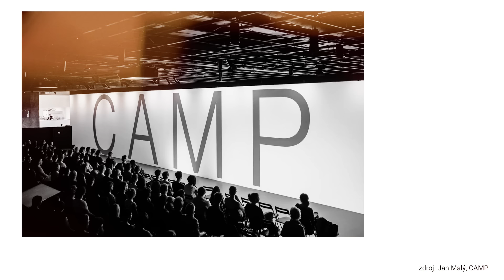Na návštěvě u Adama Gebriana a Markéty | FAVI.cz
Jak bydlí Adam Gebrian s jeho ženou Markétou a synem Filipem 🏠❤️? Zavítejte s námi do 61 m2 nájemního bytu na Malé Straně v Praze, kde bydlí už 10 let. I přes to, že v prostoru nebylo možné dělat zásadní změny, se podařilo Markétě vytvořit osobitý interiér domova 😊👌. V něm se snoubí výrazné barvy jako zelená a růžová, byt je plný rostlin, světla, rostlinných motivů i originálních autorských obrazů 🌿🌳. Ve dvou místnostech se navíc prolíná funkce pracovny, obýváku, ložnice i dětského pokoje, pro který Markéta navrhla koncept tropického ostrova 🏝☀🌴, úloha místností tedy není striktně oddělena, ale naopak se různě mísí. I bez velkých rekonstrukcí se tak bytu v secesním domě podařilo dodat nový a originální nádech. Jak se vám dnešní díl líbil 😊?

Autorka kabátu: návrhářka Eva Brzáková, ateliér Tebe